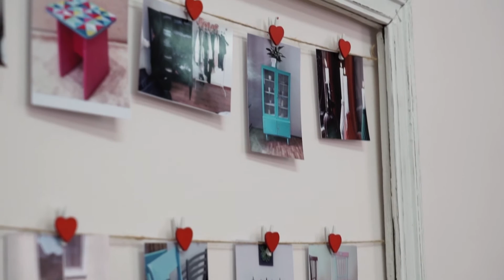Декор / Рамка для нескольких фотографий